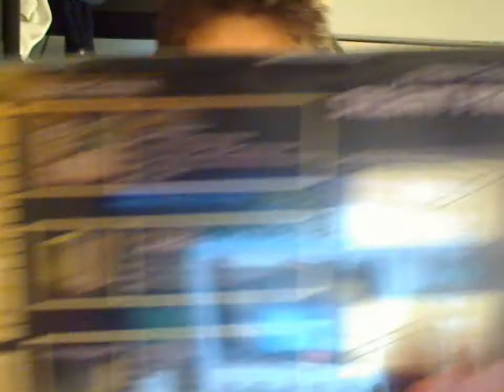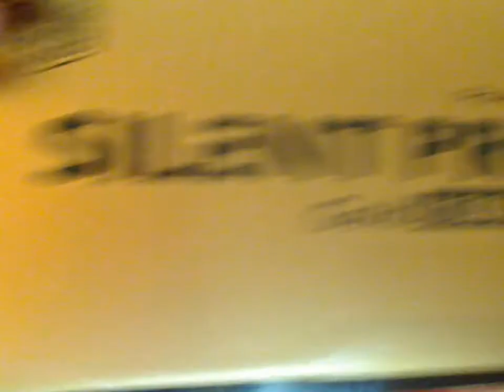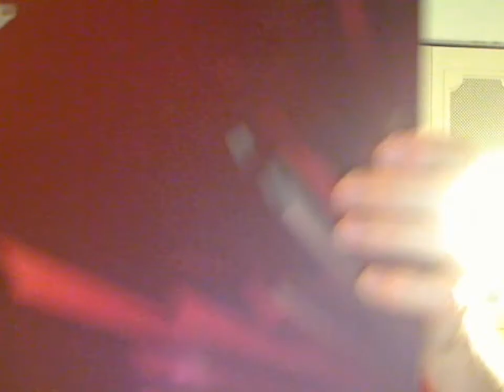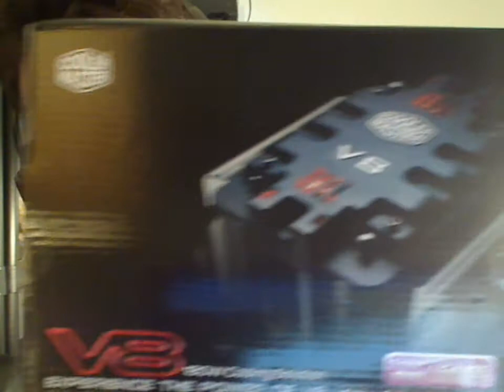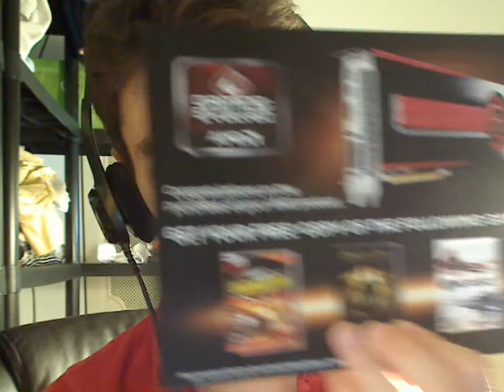Lag Free Powerful Gaming And Film Making Custom Made Gaming Computer